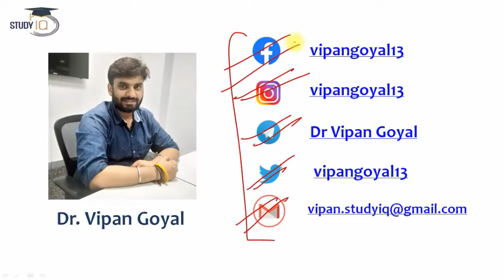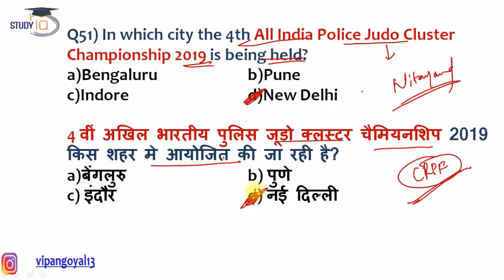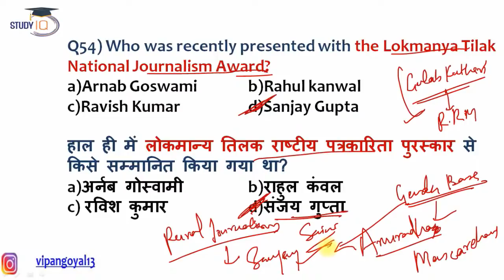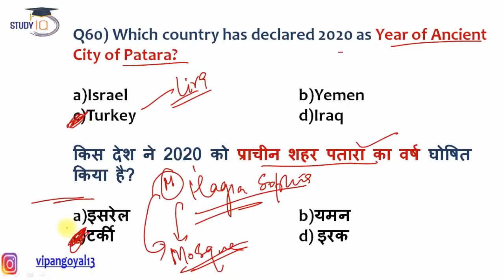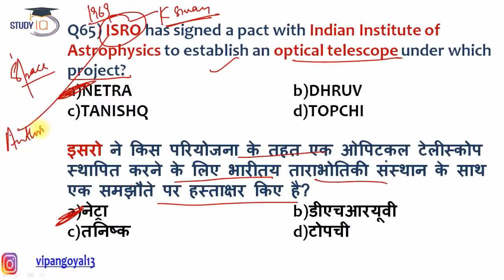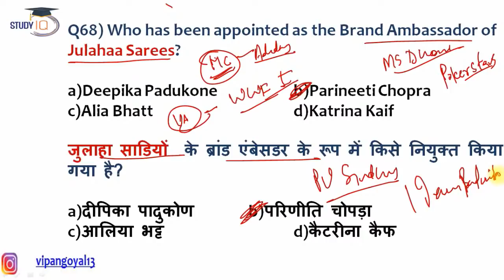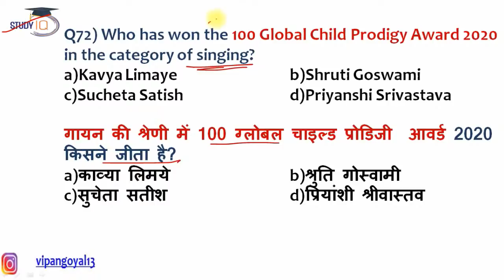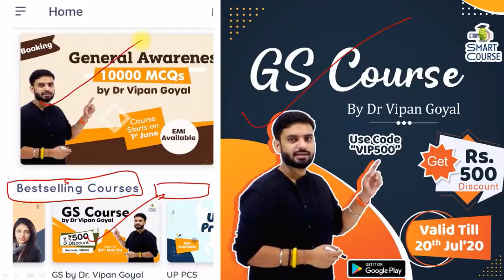1000 Best Current Affairs of last 6 months in Hindi Set 2 - January to June 2020 by Dr Vipan Goyal